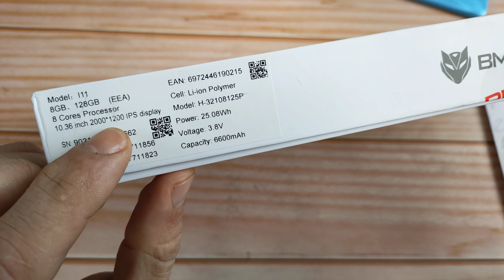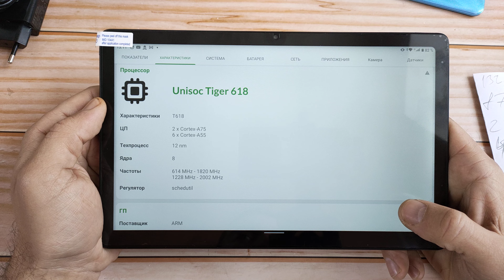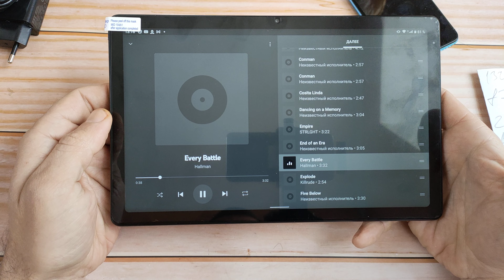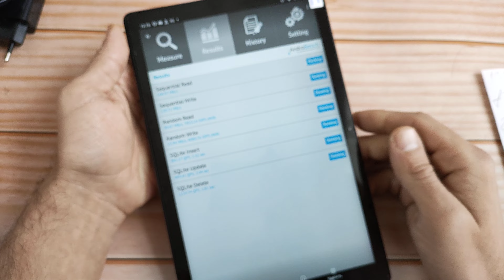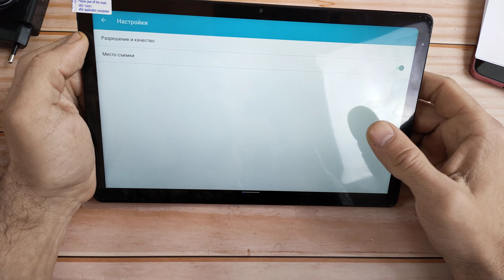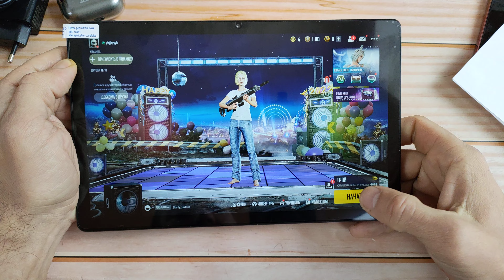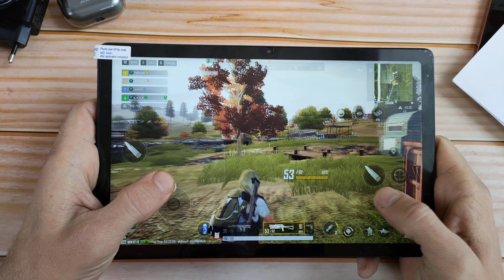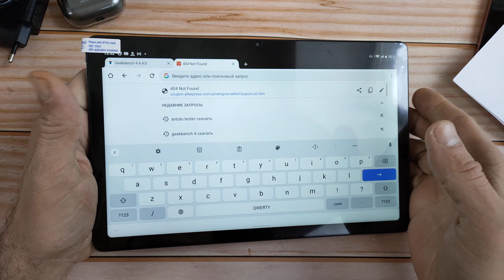Bmax i11 Распаковка, проверка, тесты и New State)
Поддержка канала :

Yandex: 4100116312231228